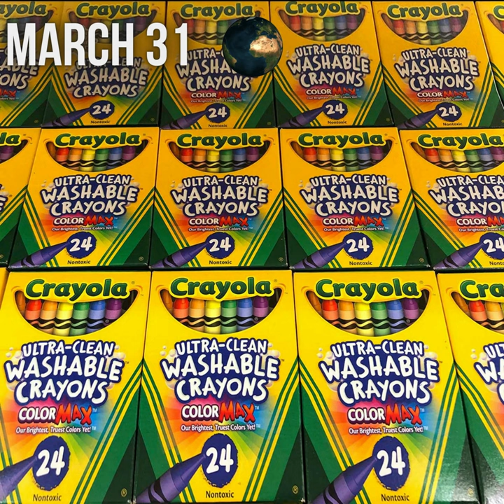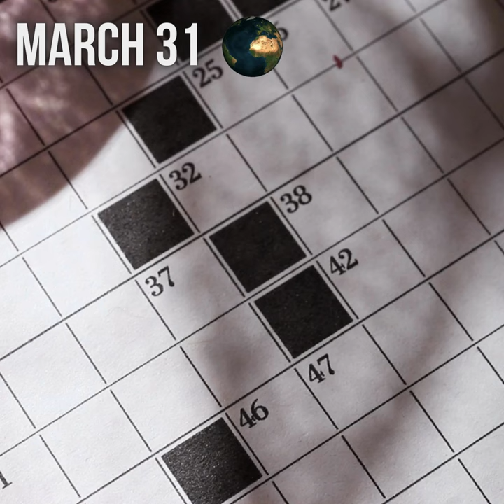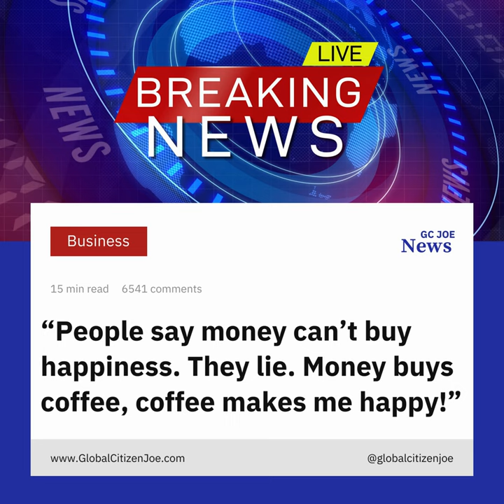March 31 Today Again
MAR 31FRIDAY
Anesthesia Tech Day Special Interest Appreciation, Careers
Cesar Chavez Day Special Interest American, Civic, Federal
Crayola Crayon Day Special Interest Activities, Appreciation
Dance Marathon Day Cause Activities, Fun, Pop Culture
Eiffel Tower Day Appreciation French, Historical
International Hug a Medievalist Day Special Interest Cultural, Fun, Historical
National Après Day AppreciationFood & Beverage
National Bunsen Burner Day Special Interest Appreciation, Technology
National Clams on the Half Shell Day Food & Beverage American, Cooking, Food
National Crayon Day Special Interest Hobby
National Farm Workers Day Special Interest Appreciation, Career
National Prom Day Fun American, Appreciation
National She's Funny That Way Day Appreciation Fun, Women
National Tater Day Food & Beverage Comfort Food
She’s Funny That Way Day Fun Appreciation, Funny, Women
Terri's Day Appreciation Health
Transfer Day Federal American, Civic, Historical
Transgender Day of Visibility Cause Awareness, LGBTQ, Lifestyle
World Backup Day Special Interest Technology
American Crossword Puzzles Week Special Interest American, Hobby